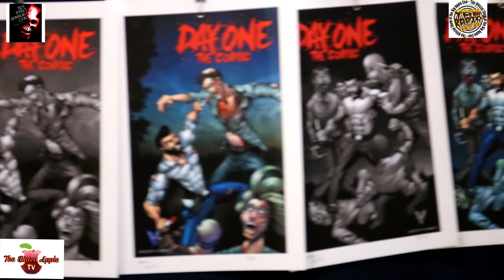Creep Me Out Vyckie Van Goth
It is Day One for our Appletini Leslie Frye aka SistaSlaya, Written Writ Ralph & Cadma try to get bitten at by their Applebites at NJ Horror Con. If scary had a middle name besides Father Evil; it would be this convention. Follow these bread crumbs with a cup of Deadly Grounds Coffee & sit back & enjoy the Beauty Apocalypse & be ready to be creeped out by these creations